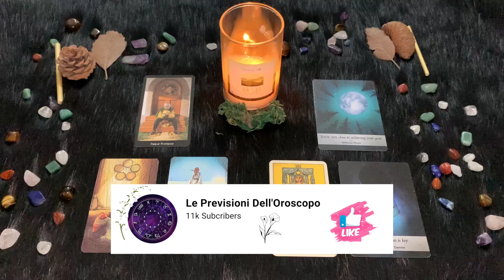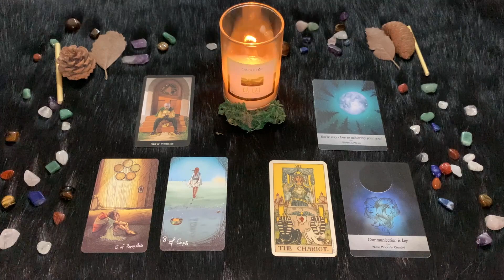Gemelli Giovedì 20 Luglio🔮 Oroscopo Paolo Fox - Ambiente e amici, tutti a vostro favore